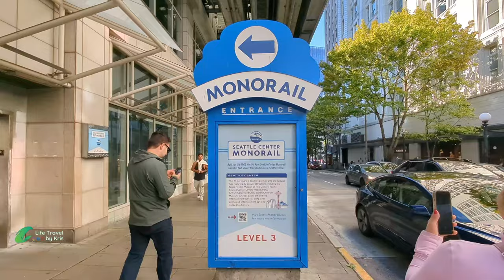Seattle Monorail Ride From Seattle Center To Westlake Center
Seattle Center Monorail Ride

Construction of the Monorail began in April of 1961 by Alweg Rapid Transit Systems, who received the bid when it offered to underwrite the entire cost of construction.The Monorail opened to the public on March 24, 1962 nearly one month before the start of the World’s Fair. At a cost of $3.5 million, the trains carried more than eight million guests during the six months of the fair, easily paying for the cost of construction. The full initial capital cost of the system was recovered and a profit was realized by ALWEG before the end of the fair.Following the Fair, the Monorail system was turned over to Century 21 Corporation at no cost. Century 21 sold the system to the City of Seattle in 1965 for $600,000.